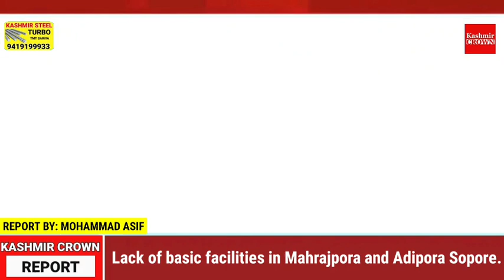Lack of basic facilities in Mahrajpora and Adipora Sopore.